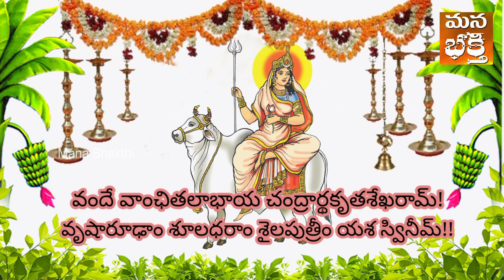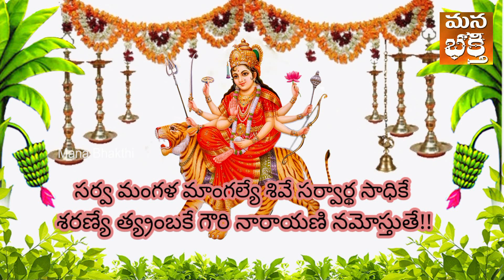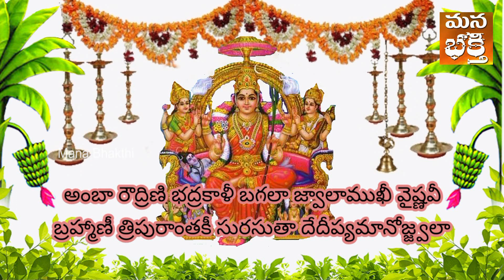దుర్గా నవ రాత్రులలో.. చేసే అలంకరణ..జపించే మంత్రం..సమర్పించే నైవేధ్యం l Navaratri 2022 l Manabhakti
దుర్గా నవ రాత్రులలో.. చేసే అలంకరణ..జపించే మంత్రం..సమర్పించే నైవేధ్యం l Durga Navaratri 2022 l Manabhakti